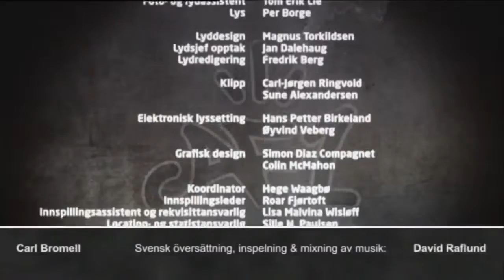AF1 Säsong 1 Avsnitt 4